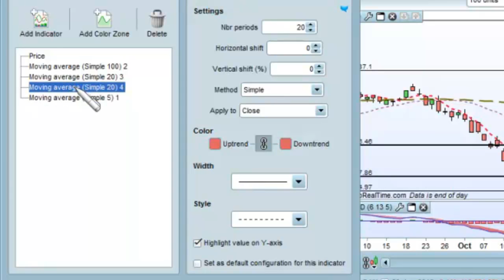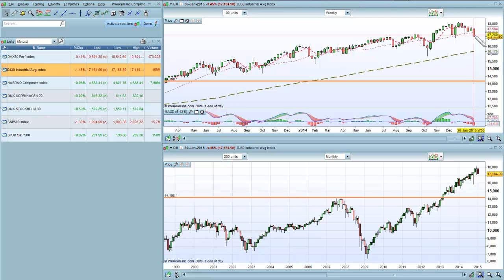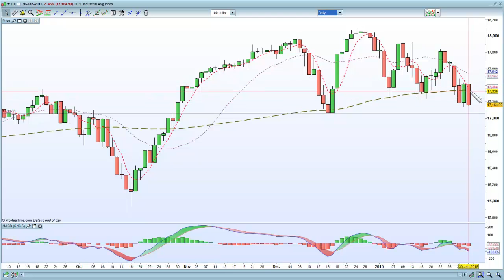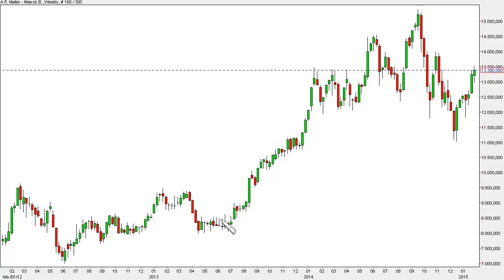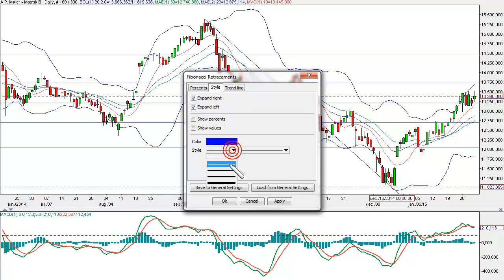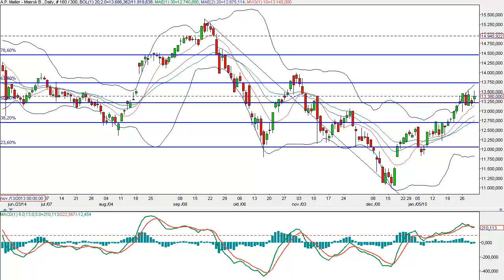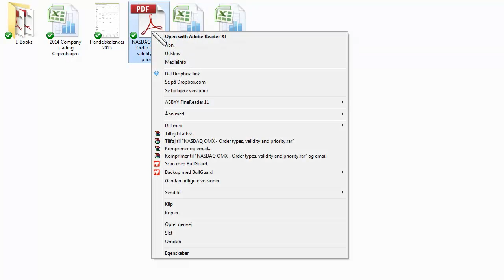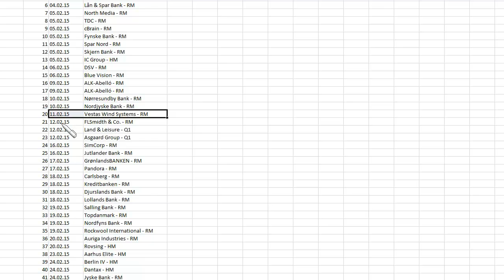Video pr. børsluk 30.01.2015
Velkommen til IFTA
Her finder du et struktureret miljø for din uddannelse.
Vi kan ikke handle for dig, og vi skal heller ikke.
Vi kan dog hjælpe dig med, at undgå de værste brølere.

Du alene, har ansvaret for dine investeringer, som med så meget andet her i livet.

Gode hilsner -- IFTA.dk